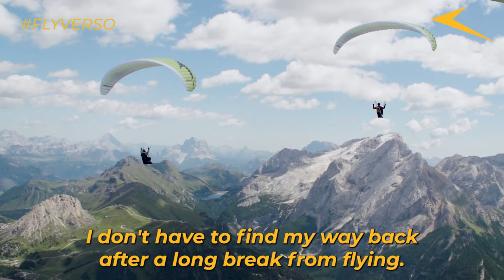Paragliding Hike& Fly - Swing VERSO RS …heading for adventure!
With the VERSO RS by SWING, you can not only take your first steps, but its versatility allows you to redefine the direction and enjoy your flying experience to the full. Depending on the size you choose, the VERSO RS can be used for everything from training, hike & fly and bivouac tours to traveling. With a weight starting at 2.7 kg, the everyday Verso RS is the perfect and safe companion for all your flying adventures.

The distinctive all-round characteristics are made possible by a durable, lightweight construction with a very small pack size, combined with a weight-dependent quality seal rating. On board: our patented RAST technology for your best flying experience!

Discover the freedom of not having to sacrifice anything with the Verso RS.

Adaptive certification A/B
Compact pack size, starting at 2.7 kg
RAST for maximum control in any situation
Suitable for: Training 100%, Hike & Fly 100%, Thermal flying 100%.
Development history of the Sphera RS:
Once the RAST had established itself in the SWING A - C gliders and proved itself in practice, it became clear that the RAST also had to offer special advantages for pilots of 2-liners.
...read more!

Who is the VERSO RS for?
In the lower weight range, the VERSO RS is ideal for beginners and recreational pilots with a focus on hike & fly, who want their glider to grow with their skills. For sports pilots, for whom the ascent is an important part of the flying day, the VERSO RS offers maximum comfort and flying fun in the medium weight range. At the upper end of the weight range the VERSO RS will put a smile on your face with its dynamics and a touch of miniwing character.